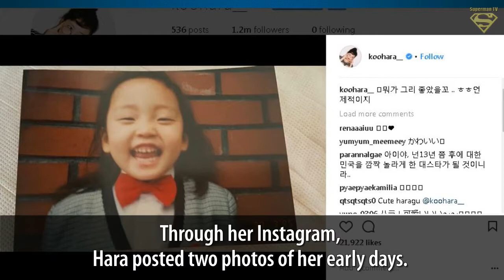Hara shares endearing photos from her childhood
Former KARA member Hara shared endearing photos on SNS!
Through her Instagram, Hara posted two photos of her early days.
◕ Top Trending Today :
► GOT7's BamBam spends time with 1,000 fans at 'MCM Thailand's new product launching event
► BTS Talks About Resting, Their Group Chat, And Funniest Member
► EXO share blissful moments from their trip to Dubai
► Samuel Talks About His Friendship With JYJ’s Kim Jaejoong And Why It Means So Much To Him
► BTS, Stray Kids, INFINITE, and more K-pop artists dominate Billboard's 'World Albums' chart
► Maroon 5 and BTS collaboration is in the works ?
► Media outlet reveals more 'details' on idol group member under investigation on grad school acceptance.
► 2PM's Wooyoung says he used to be in the similar depressive state as Jonghyun
► EXO's Chanyeol leaves a cute birthday message to fellow member Kai
► J.Y. Park and Lee Soo Man's stock values increase while Yang Hyun Suk's falls
► BTS tops the brand value ranking for boy groups in January + Wanna One and EXO follow
► Red Velvet takes #1 on 'Inkigayo' + performances by INFINITE, Block B, Momoland, and more
► Winners from the '32nd Golden Disc Awards' (Day 2)
► Winners from the '32nd Golden Disc Awards' (Day 1)
► Pete Wentz revealed the story behind Fall Out Boy's collaboration with BTS' RM.
► BTS’ V named the most handsome face of 2017